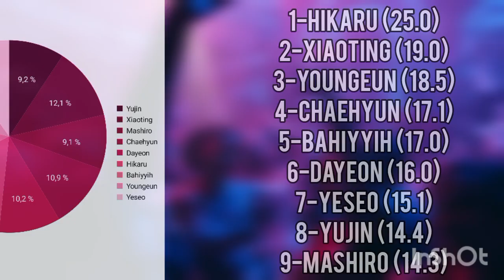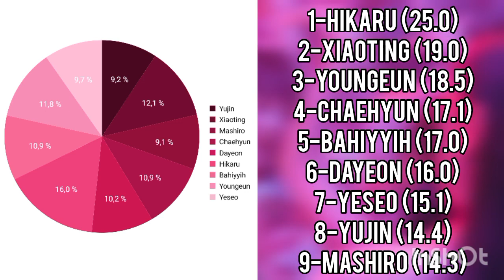[REQUEST] HOW WOULD KEP1ER SING QUEENCARD ((G)I-DLE) • LINE DISTRIBUTION